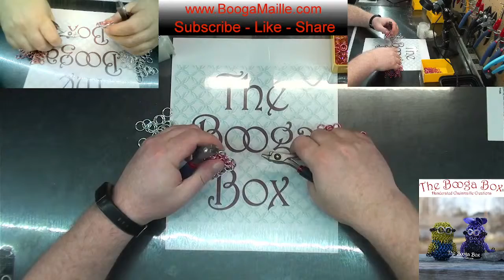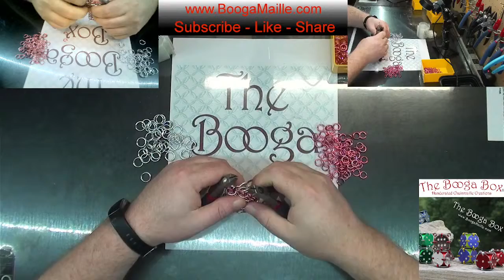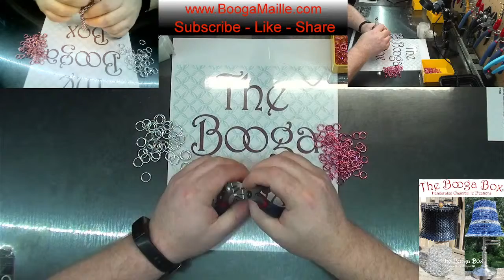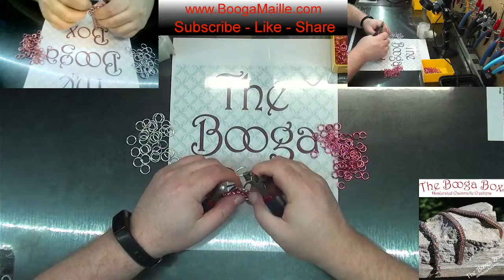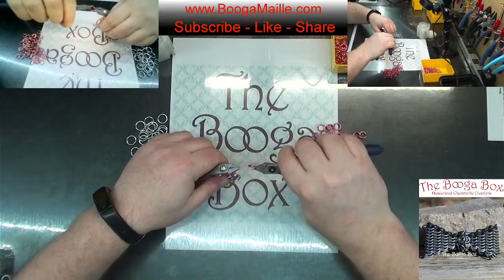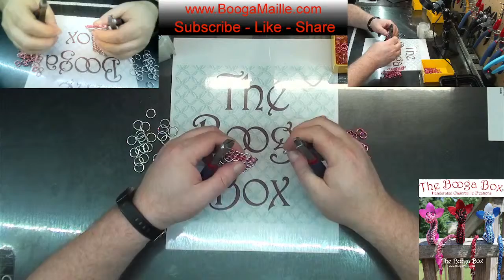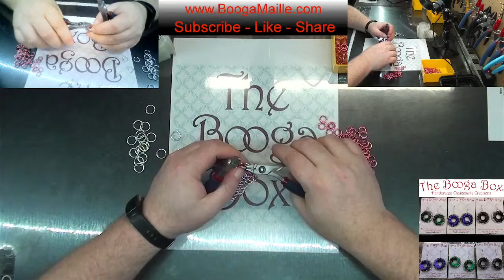The Booga Box Small Project Wednesday. 7/21/2021